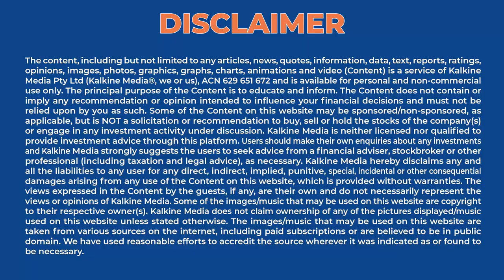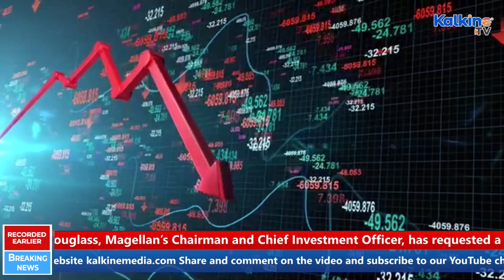Why did Hamish Douglass take medical leave from Magellan? || Breaking News Australia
Magellan Financial Group founder and chief investment officer Hamish Douglass is taking a ‘leave of absence’ from the company.